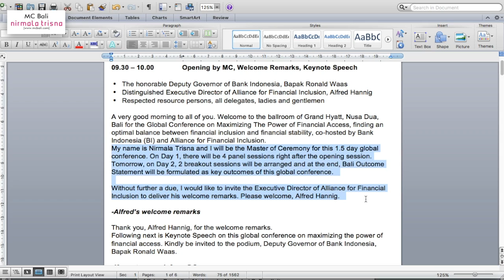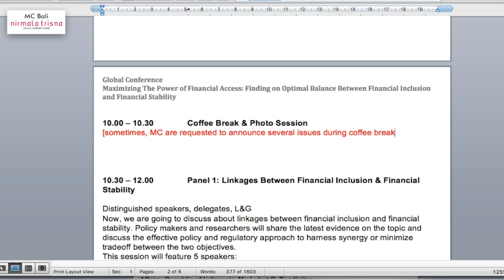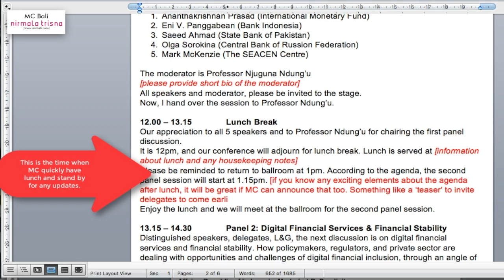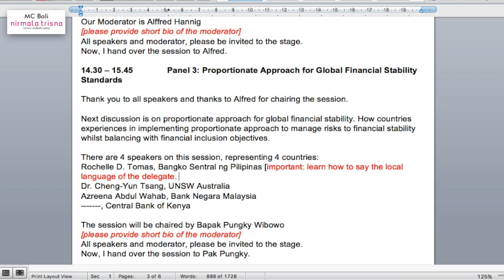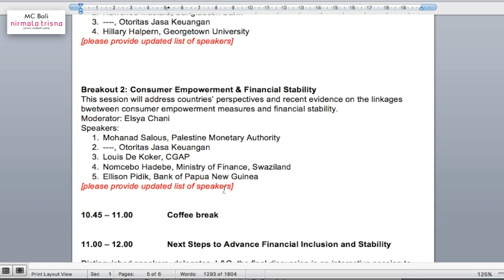Tutorial || How to develop MC Script? - Tips belajar jadi MC formal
This video was created to answer the frequently asked request; showing how Nirmala's MC script looks like. It contains a complete script for conference, a formal MC style, based on a past event hosted by Nirmala Trisna.

It is not perfect, for sure. The script is a guidance for MC and also a checklist for the organizing committee to be assured on what the MC will say during the event.

For any questions, please write in the comment section.